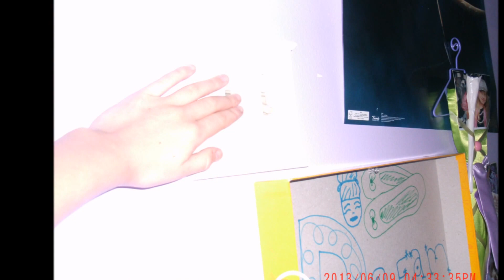My Morning Routine FOR SCHOOL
this is my morning routine done on a slideshow, ON SCHOOL DAYS